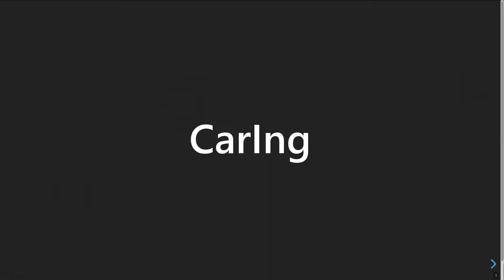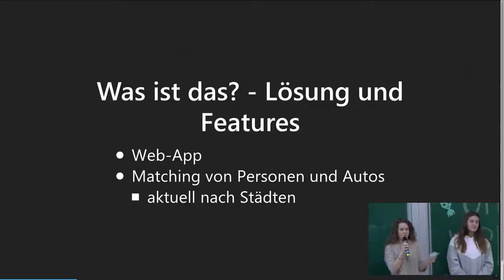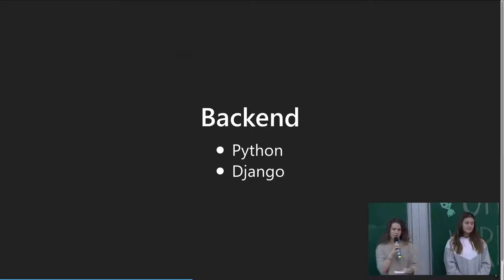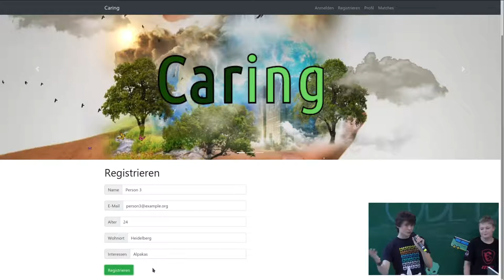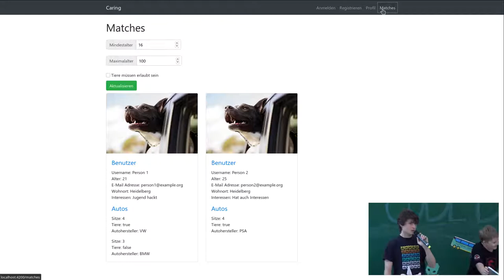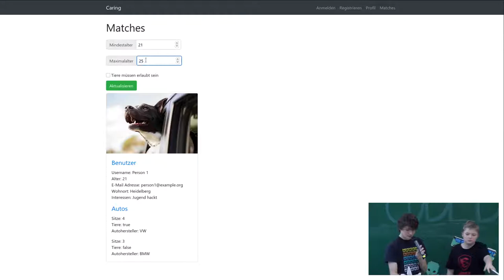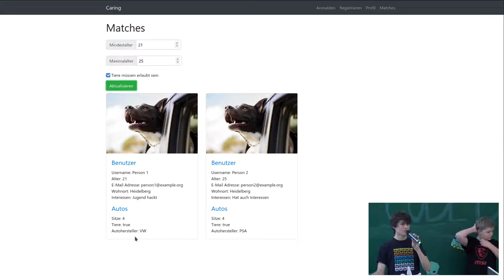Caring | Jugend hackt Heidelberg 2019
Eine Carsharing-Angebot, bei dem man nach Interessen, Zielen, Anzahl der Sitze und Zweck der Fahrt filtern kann. Von Leo, Niclas, Lara und Anna-Fiona.

Sharing is caring!